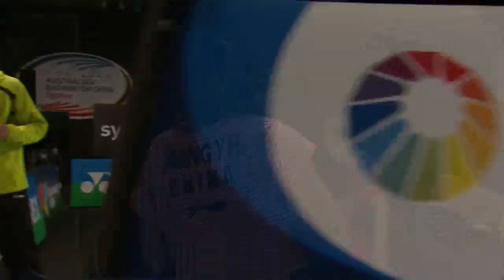The Star Australia Open 2015 | Badminton QF Match 4 - WS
The Star Australian Open 2015
Badminton
Quarterfinals
Match 4
WS | Carolina Marin vs Wang Yihan